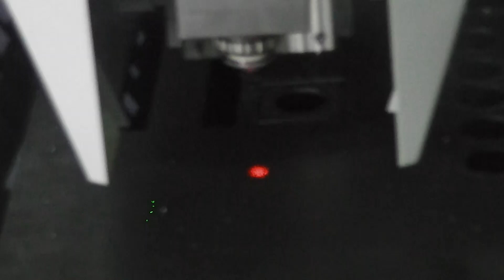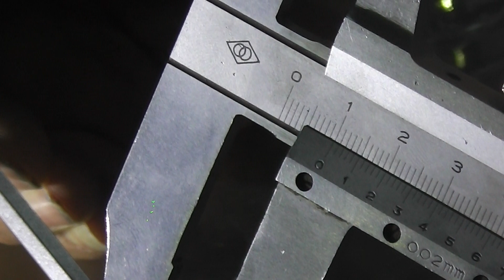1200w Fiber laser cutting machine for 10mm carbon steel